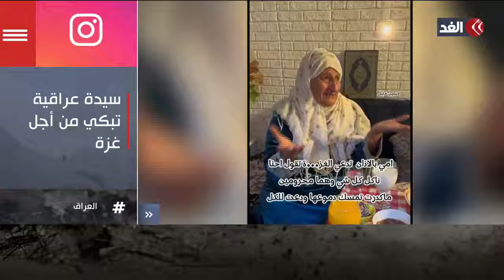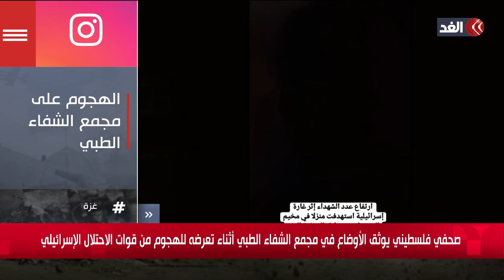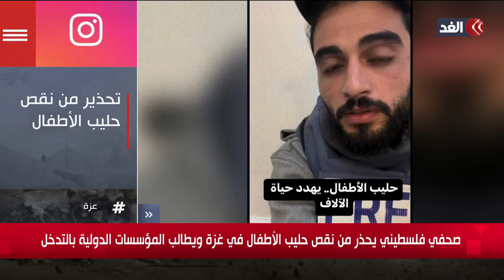سيدة عراقية تبكي من أجل غزة - وتحذير من نقص حليب الأطفال داخل القطاع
مستمرون في تغطيتنا من قناة_الغد للعدوان الإسرائيلي على قطاع غزة، حيث يواصل الاحتلال الإسرائيلي خلال شهر رمضان غاراته العنيفة على مناطق متفرقة شمالي وجنوبي مدينة غزة... المزيد من التفاصيل واستعراض أبرز ما جاء عبر منصات ومواقع التواصل الاجتماعي مع صولا سلامة.